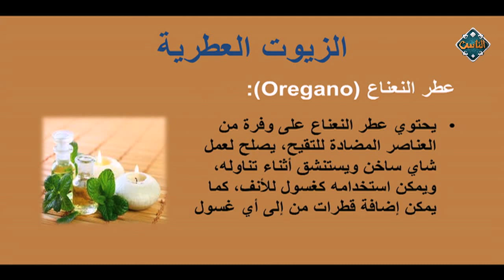شاهد فوائد نعناع المدينة | طب الأعشاب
مع الدكتور عبد الباسط السيد